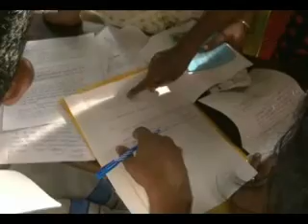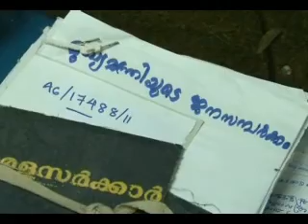janasamparkka paripadi at kollam